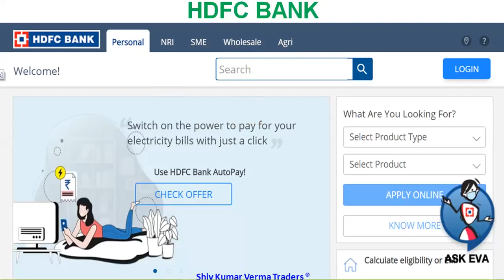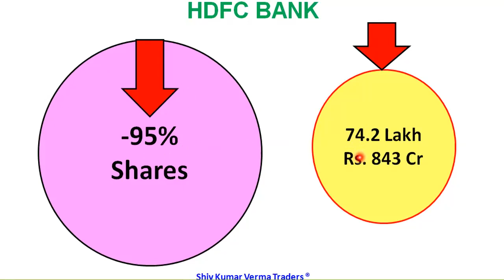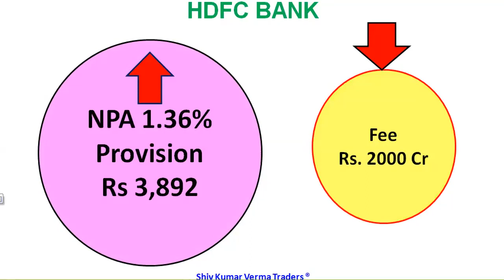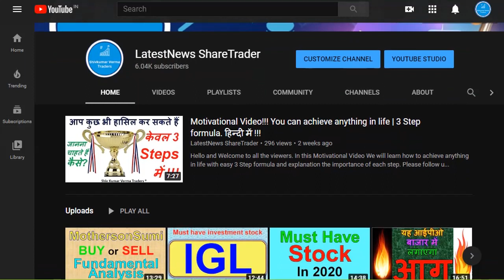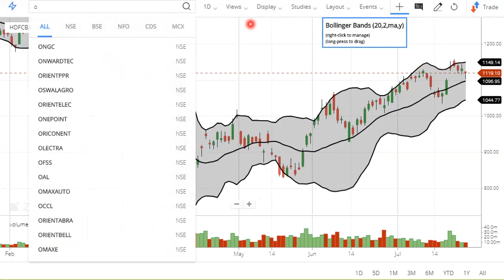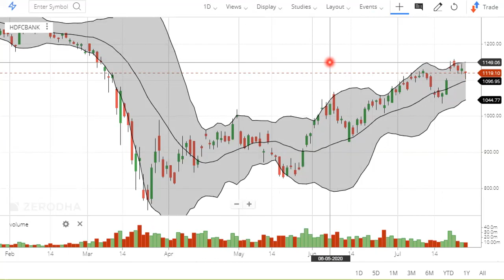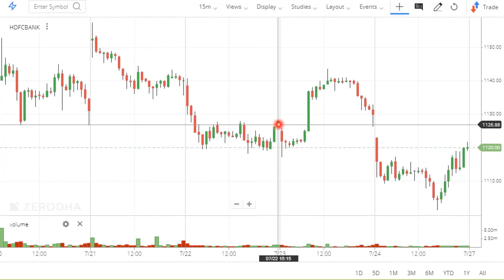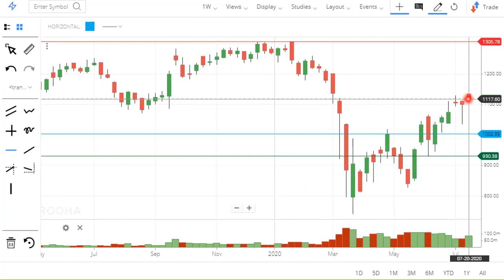Breaking news Aditya Puri Sold 95% HDFC Bank Shares. HDFC BANK SHARE Latest ANALYSIS REVIEW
and try to answer the following questions.

Yours
ShivKumar VermaTraders